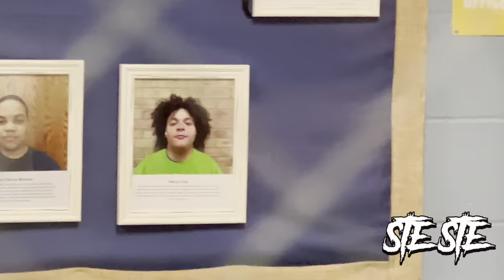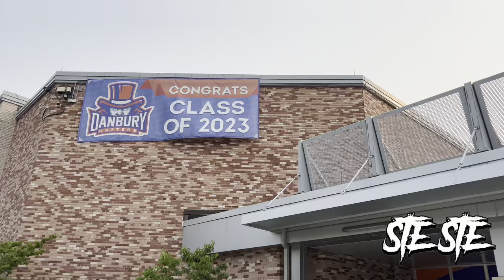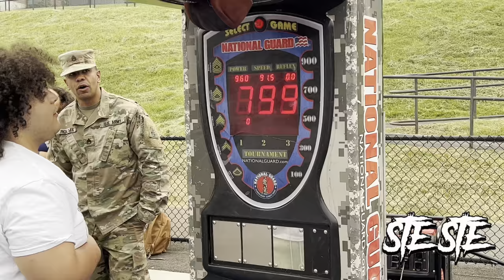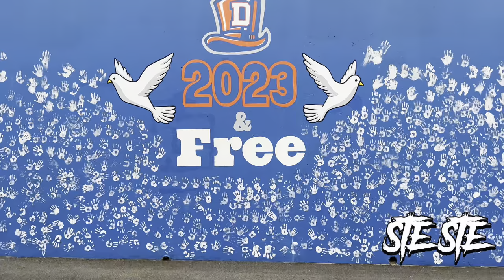Last Day of High School Vlog💔 *Class of 2023*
I’m Todays Video , I Vlog My Last Days of High School, Watch The Entire Vlog To See What Happened The Last Week

DROP A 👍🏼(LIKE) RN FOR GOOD LUCK💫